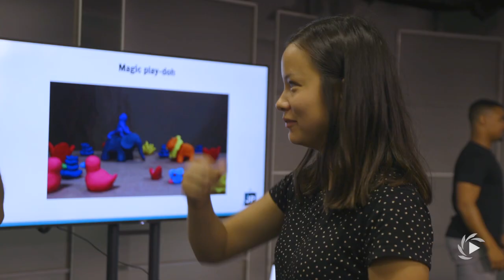Visual Vernacular (Hearing version)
Justin Perez is a fifth generation person who is hard of hearing, but has had no problem making himself heard.